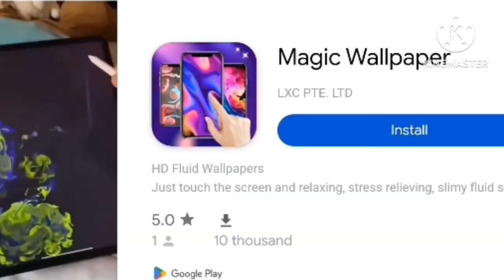Baby bus different rides !! Cartoon with Shilpi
Hello friends I hope you like the video.
Also comment on it.

Link of baby bus Fire brigade

Link of baby bus train